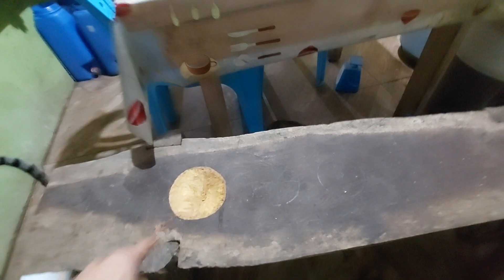KUYA NONELON NAGSALITA NA SA NANGYARI